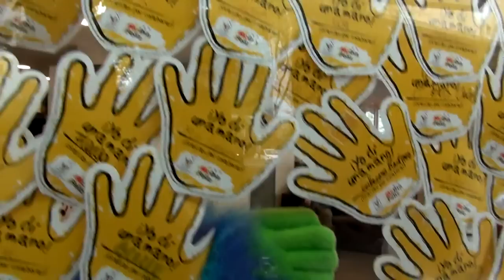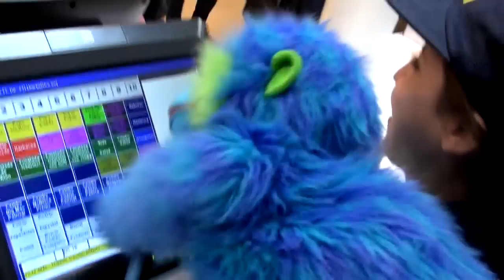Mono Pereira en el Mc Día Feliz